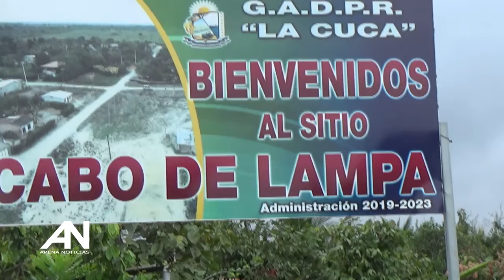LA SEÑORA YURI ÁLVAREZ TIENE SU EMPRENDIMIENTO DE VARIOS PRODUCTOS Y DE MANERA ESPECIAL SU VIVERO